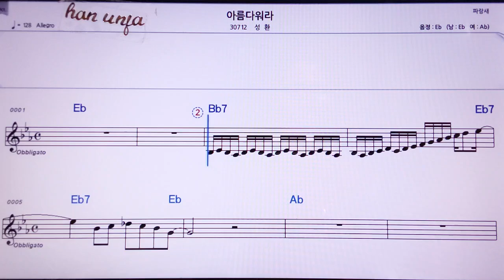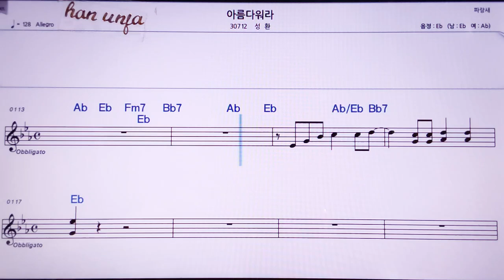💖아름다워라/성환 👍MR,노래방, 악보, 코드,Karaoke With Sheet Music